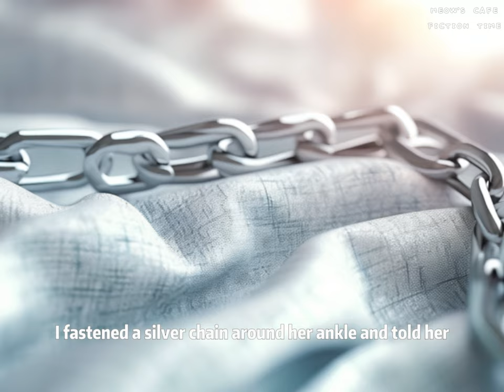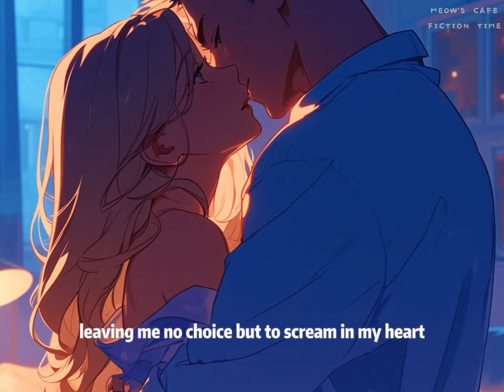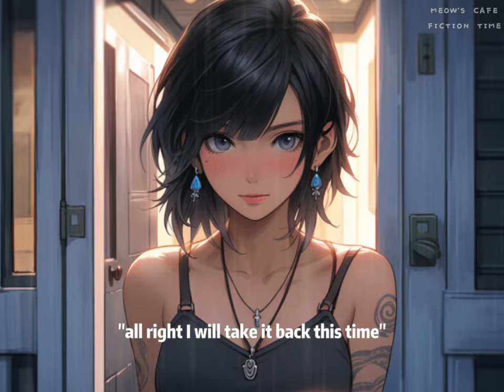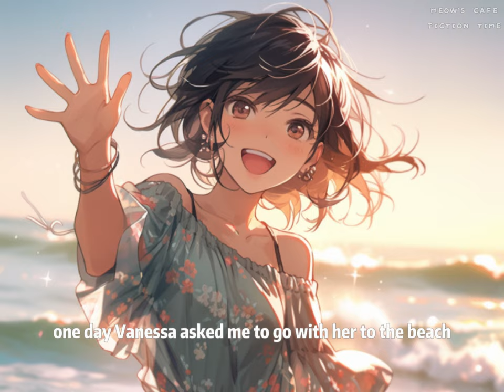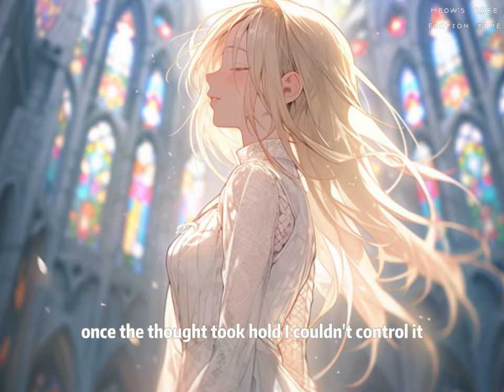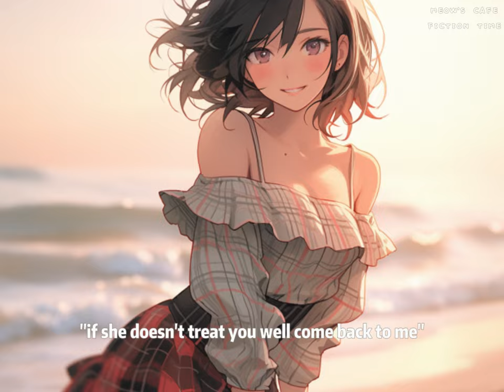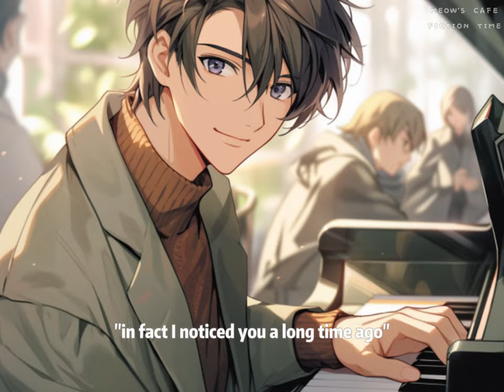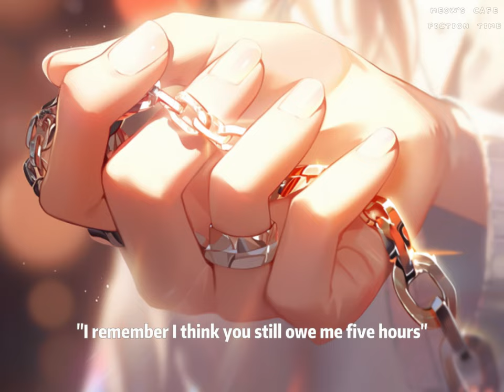📖3/3 We Are All Prisoners of Love.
Novel Name:【Kidnapping My Boss】
Episode 3/3

🍨 Story Synopsis
"After coveting Willow for three years, I finally gave in and abducted her to my home.
I fastened a silver chain around her ankle and told her never to even think about leaving me in this lifetime.
In the first month, she preferred death over yielding, warning me to set her free.
During the second month, she slowly started to compromise, tacitly permitting me to share the bed with her.
In the third month, she began to push me even further, interrogating me as to why I was five minutes late coming home.  Was I out fooling around with other women?
Seeing the woman in front of me playing with the silver chain, with a slight redness in the corners of her eyes, I broke down.
After all, who is the real yandere here?"